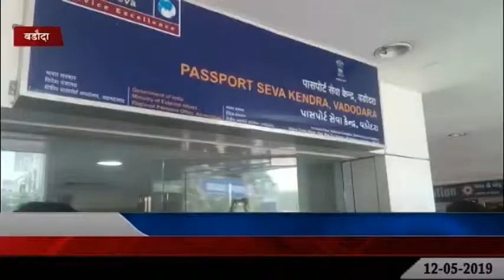VADODARA : PASSPORT OFFICE ME SURVER DOWN HONE PAR APPLICANT PARESHAN 12-05-2019